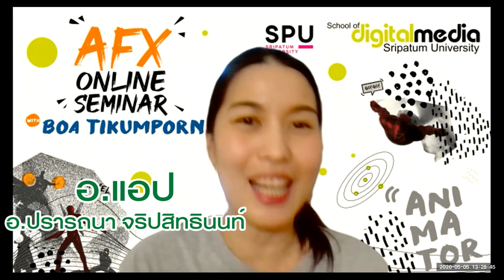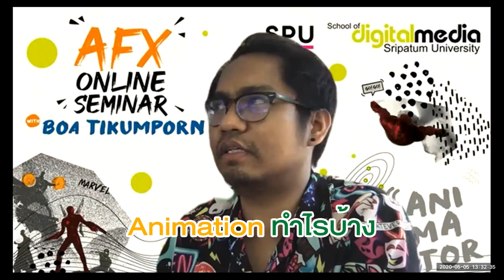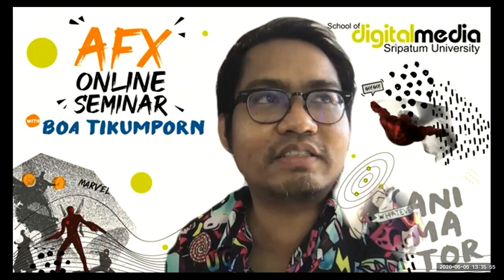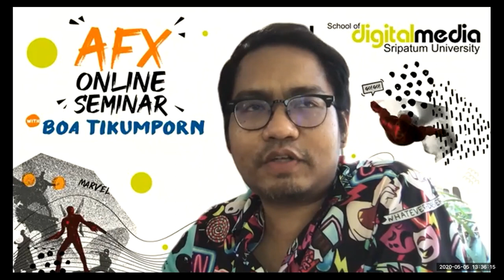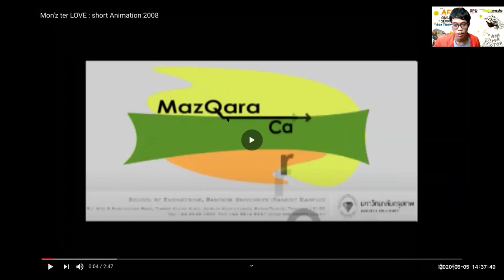AFX Online SeminarBua EP1 Bua Tikumporn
AFX ONLINE SEMINAR จัดโดยสาขาคอมพิวเตอร์แอนิเมชันและวิชวลเอฟเฟกต์ (AFX) คณะดิจิทัลมีเดีย มหาวิทยาลัยศรีปทุม
พบกับคุณบัว ทิฆัมพร ทีปะปาลกับเส้นทางการทำ CGI ในภาพยนตร์ระดับโลก
ที่ทุกคนรู้จักเช่น Guardians of the Galaxy 2, Avengers: Infinity War
ภาพยนตร์ชื่อดังของ Marvel และอีกหลายๆเรื่อง
คุณบัวจะมาแชร์ประสบการณ์การล่าฝันระดับโลกจนประสบความสำเร็จในฐานะ
แอนิเมเตอร์มือทอง ใครมีความฝันที่จะเข้าสู่เส้นทางการโกอินเตอร์เพื่อค้าแข้งในวงการแอนิเมชัน,
ซีจิไอ และวิชวลเอฟเฟกต์ แล้วภาคภูมิใจกับการมีชื่อปรากฏอยู่บนเครดิตหนัง Box Office

ติดตาม ตามติดชีวิตพี่บัวได้ในเฟซพี่เค้าเลยจ้า